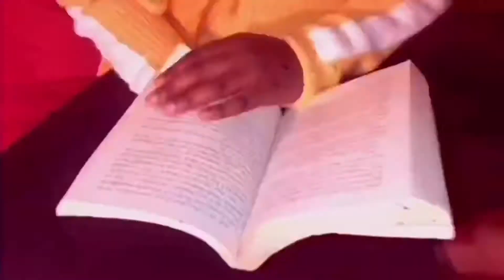GHANAIJA WEDDING AFFAIR- Ghazali Weds Amaris | GUINEAN WEDDING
Hey Dazers! Assalaamu alaikum y’all! We’re back with another fun filled West African wedding video. Come along! 💃🏾